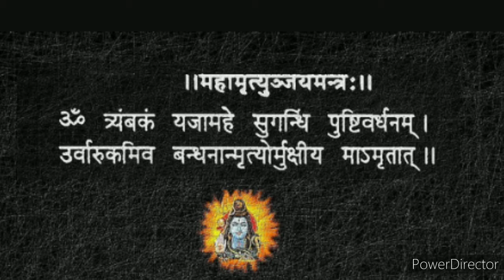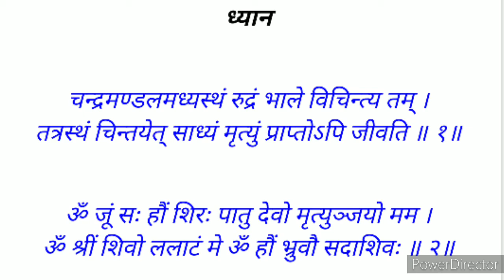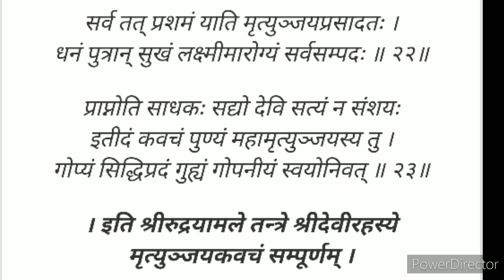बीमारी दूर करने के लिए सावन में क्या उपाय करें